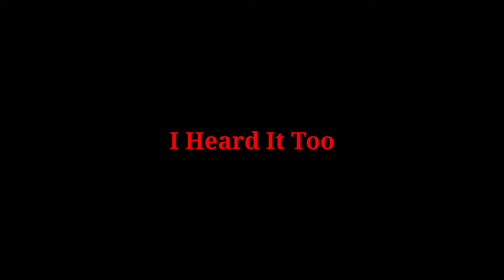I Heard It Too REMASTER Trailer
I Heard It Too has been Remastered!
It's more detailed!
(Trailer Idea And Thumbnail by Ethan3Kings)
Actors:
Mom: ethan3kings, liam3kings
Sarah: ethan3kings
Cameraman/Director: ItzLAGBOI